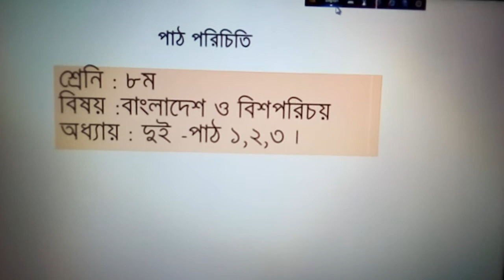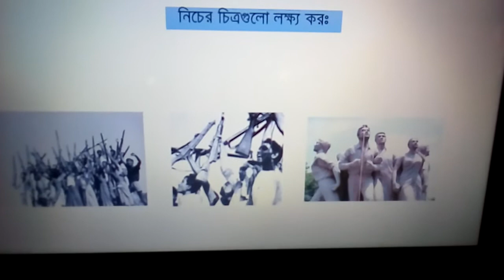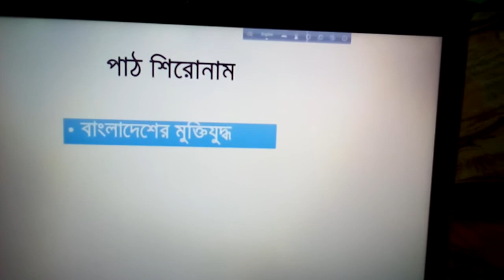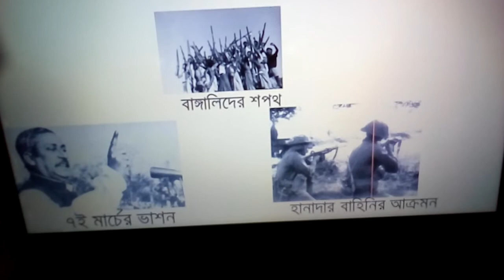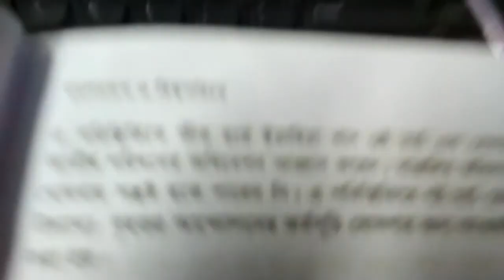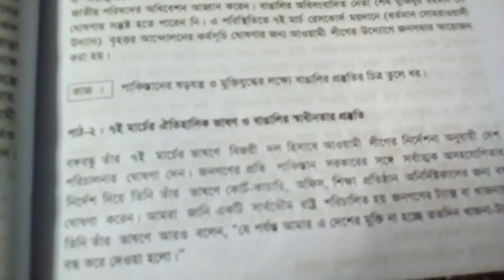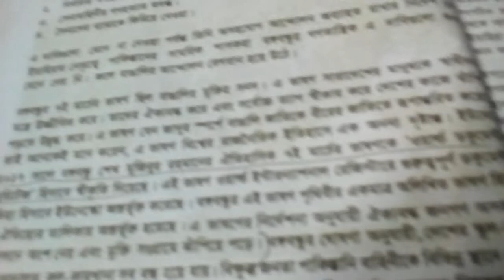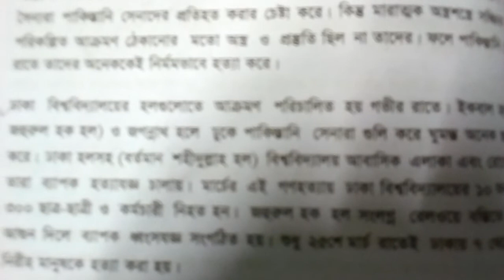" online class -Class-8-Bangladesh & Global Studies